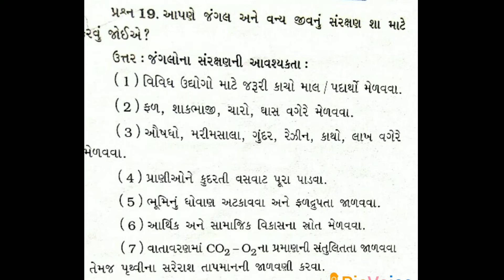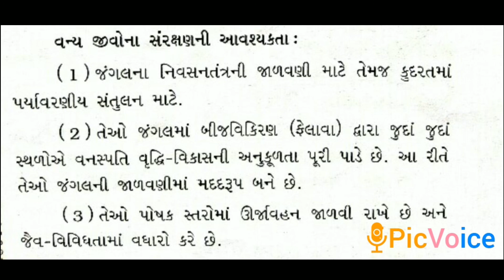ધોરણ : 10 || વિજ્ઞાન || પાઠ : 6 || પ્રશ્ન : 19